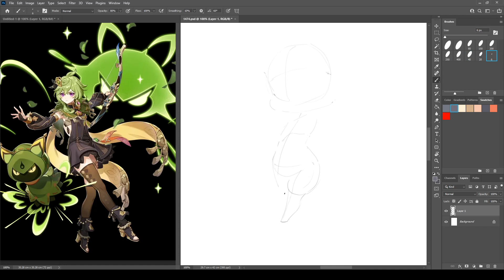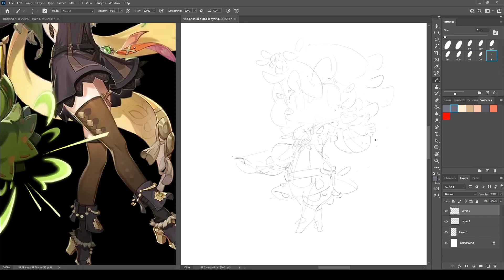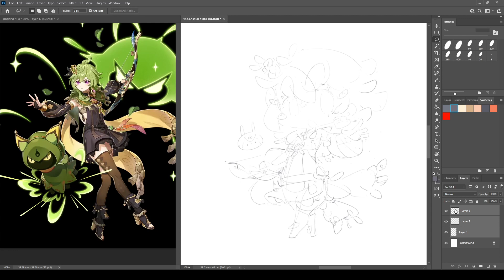1474 - Collei / Genshin Impact / genshinimpact / Sketch 1-5